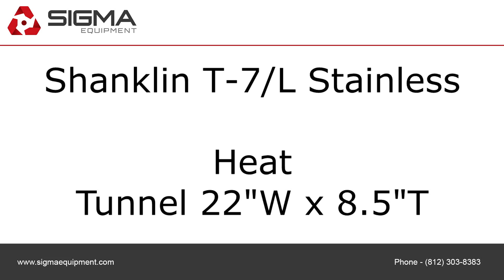Shanklin T-7/L Stainless Heat Tunnel 22"W x 8.5"T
To purchase or view details about the Shanklin T-7/L Stainless Heat Tunnel 22"W x 8.5"T for sale by SIGMA Equipment,